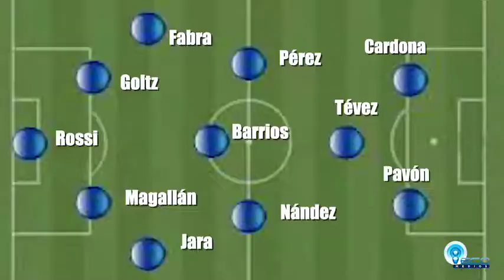Resumen de Noticias 13 03 2018